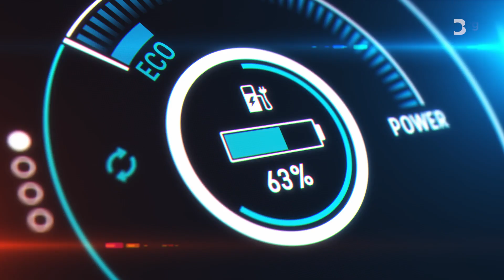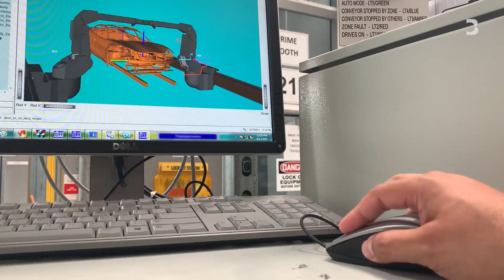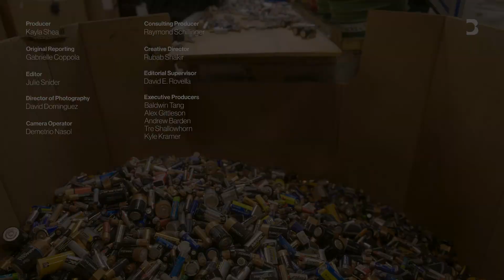Could Beat-Up Batteries Power an EV Future?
The global transition to electric is dominated by China, with its battery makers supplying some 80% of cells worldwide. Now, US policymakers on both sides of the political aisle are taking steps to decrease dependency on Asia's largest economy and boost domestic supply. Part of that hinges on recycling batteries already in the US, although that comes with its own set of unique challenges. So how are recyclers navigating the bumpy road toward a sustainable EV future? Bloomberg's Gabrielle Coppola explains.